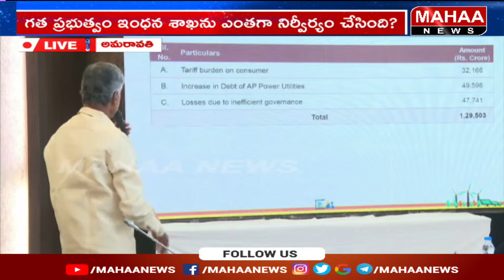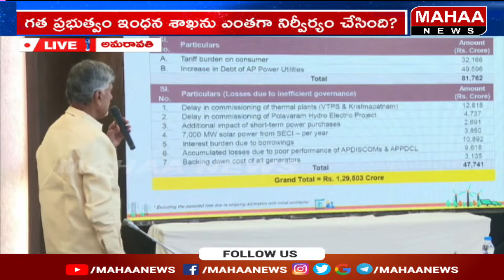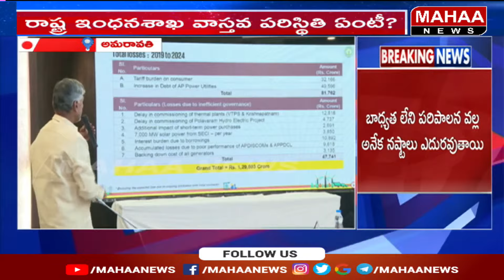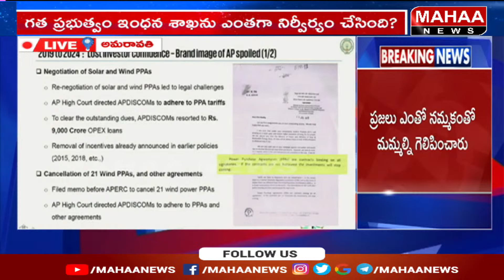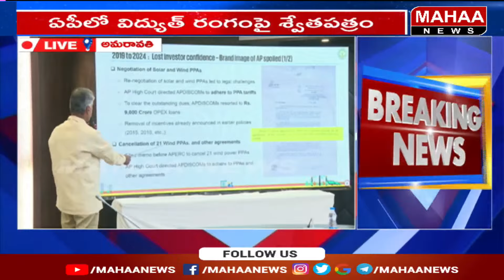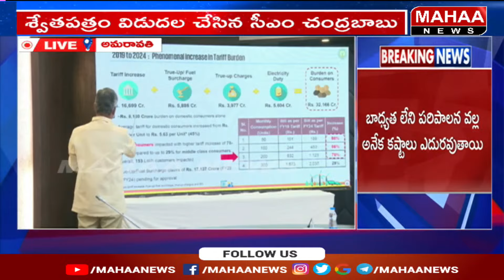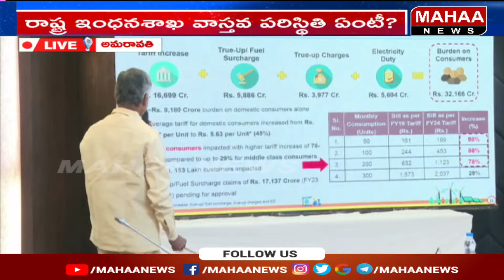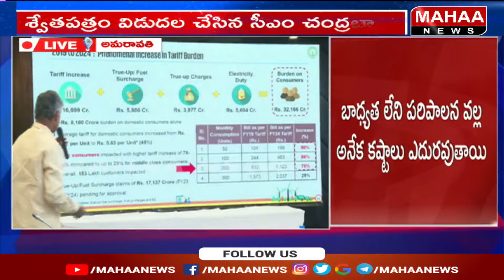నా కెపాసిటీ ఏంటో చూపిస్తా జగన్...సీఎం సవాల్ CM Chandrababu Challenge To Jagan | Mahaa News